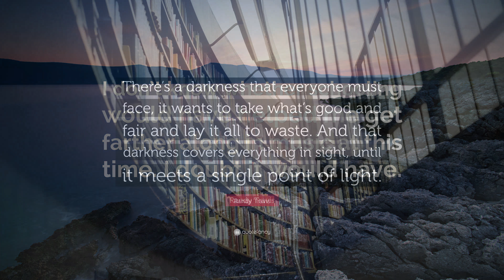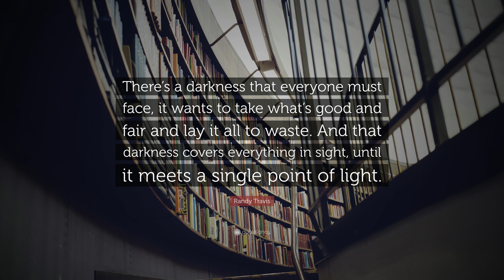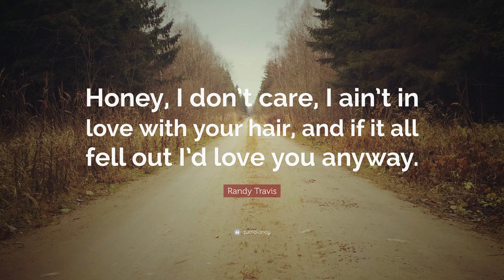TOP 20 Randy Travis Quotes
“It’s not what you take when you leave this world behind you. It’s what you leave behind you when you go.”
— Randy Travis (00:00)

“I’m happy riding horses and getting out shooting my gun, things like that.”
— Randy Travis (00:07)

“A dimly lit tavern, a willing young woman, are some of the reasons I cheat.”
— Randy Travis (00:14)

“My dad wanted me to play when I was a kid, so I learned to play the guitar. I pursued a career in music because I love it so much and I enjoy what it does to those who hear it.”
— Randy Travis (00:21)

“There’s a constant contradiction between what feels good and what feels right. But you live with decisions that you make in your life.”
— Randy Travis (00:28)

“I’ve been singing since I was 8 years old and working in clubs since I was 14. I’ve been working full time since I was 16.”
— Randy Travis (00:35)

“To me, country music tells a story about, and deals with, the way people live their lives and what they do.”
— Randy Travis (00:42)

“I don’t know whether schooling would have helped me get farther along in music at this time. I doubt it would have.”
— Randy Travis (00:49)

“There’s a darkness that everyone must face, it wants to take what’s good and fair and lay it all to waste. And that darkness covers everything in sight, until it meets a single point of light.”
— Randy Travis (00:56)

“For me, having come to study and understand some of the Bible and finally getting saved made a huge difference in me, because my wife was a big influence on that. I saw in her, when I first met her, a persons soul at peace with everything and everybody around her.”
— Randy Travis (01:03)

“I’ve learned the importance of loving what you do. I have also learned more patience due to the nature of the music business.”
— Randy Travis (01:10)

“You continue to evolve with each album that goes by and, as an artist, you continue to expand with every recording project.”
— Randy Travis (01:17)

“I love finding songs, going through them, tearing them apart, and seeing if I can find anything wrong with them.”
— Randy Travis (01:24)

“I never thought of having platinum albums and winning awards. I just wanted to write songs and sing when I started out in the music business.”
— Randy Travis (01:31)

“I just couldn’t stand school. If I went, I’d skip after the first class. I didn’t like to be told I had to study and had to do homework. There’s a fact that you have to want to learn.”
— Randy Travis (01:38)

“Your heroes will help you find good in yourself.”
— Randy Travis (01:45)

“Maybe we could learn a little lesson, maybe this all shine a little light, cause there’s no healthy way to mess with the line between wrong and right.”
— Randy Travis (01:52)

“I feel like a stone you have picked up and thrown to the hard rock bottom of your heart.”
— Randy Travis (01:59)

“When Mama prayed, lives were changed. Not much more than five foot tall, but mountains big and small crumbled all away.”
— Randy Travis (02:06)

“Honey, I don’t care, I ain’t in love with your hair, and if it all fell out I’d love you anyway.”
— Randy Travis (02:13)